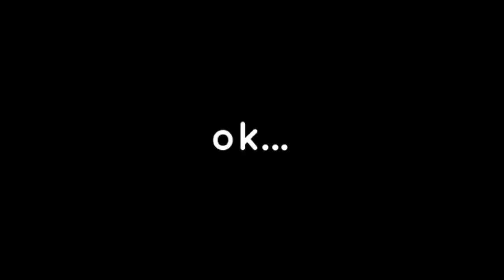Vegan Cooking With Me